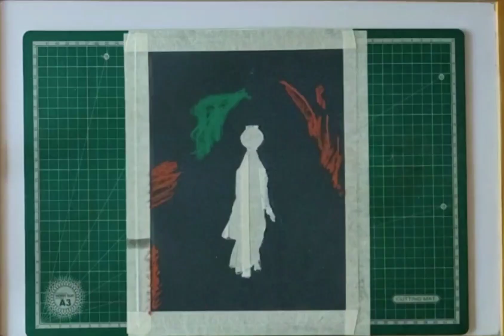Village Woman Carrying Matki/ Soft Pastel Painting/ Paniharin/ Drawing Rural Woman/ DIY Indian Lady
Village Woman Carrying Matki/ Soft Pastel Painting/ Paniharan/Drawing Rural Woman/ DIY Indian Woman

this is a video of me drawing a painting made with soft pastels. You may also try it as it is very easy and enjoyable!

Material used ;

* sandpaper 9 x 11 inches [you can use any black paper with rough surface]
* Soft Pastels [Camel]
* Pitt pastel Pencils [Faber-Castell]